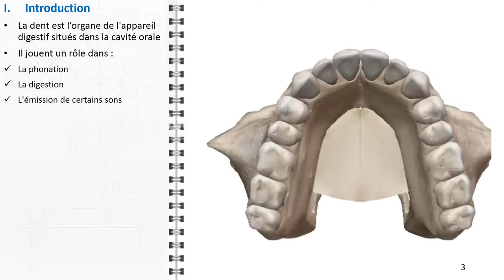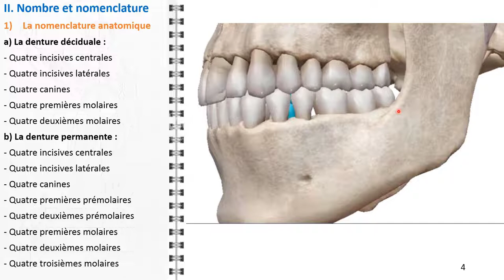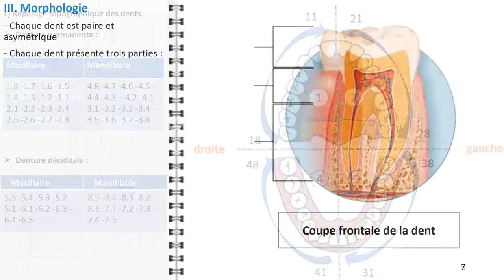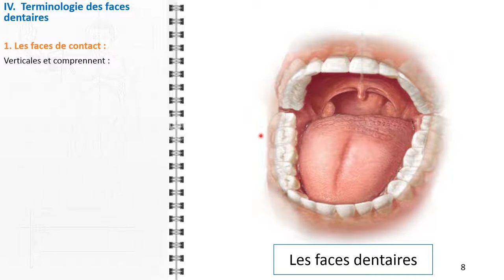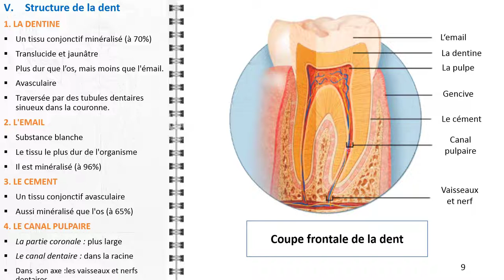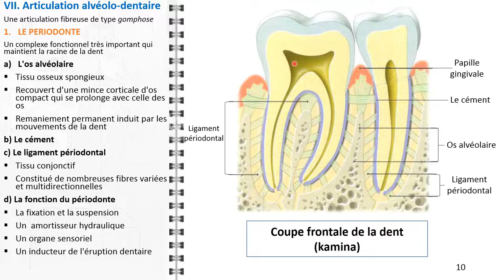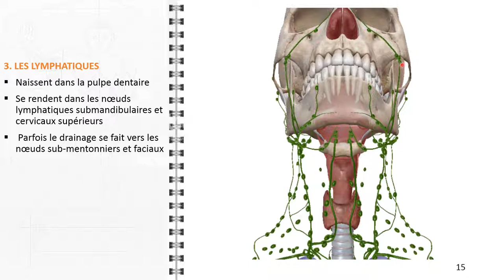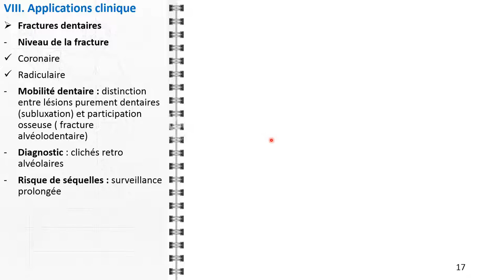ANATOMIE FMPM LES DENTS